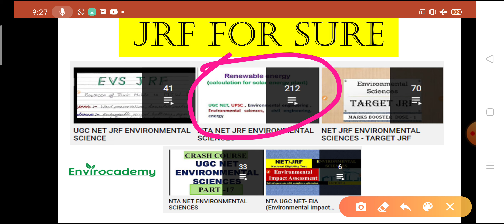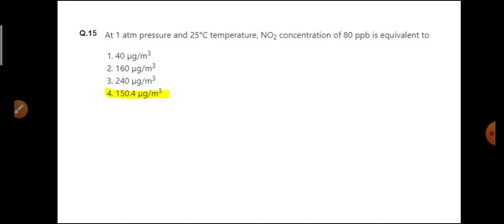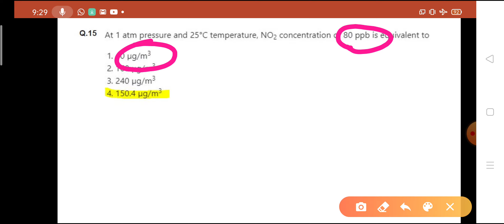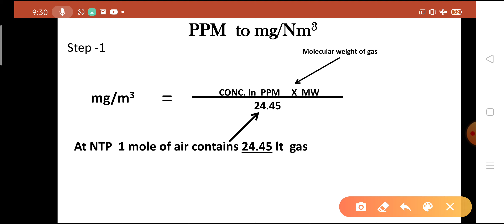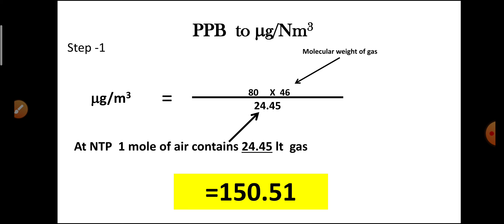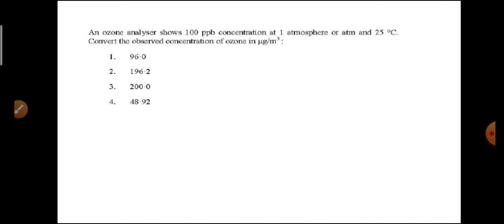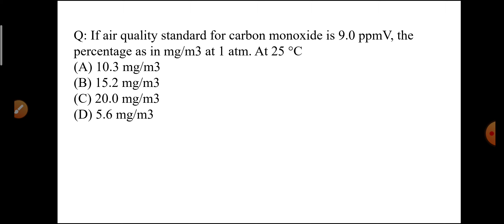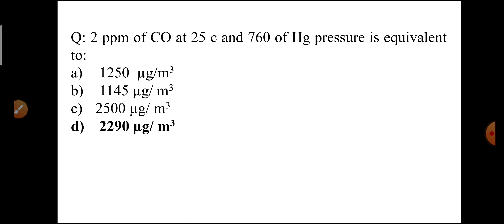☑️💯NTA UGC NET JRF ENVIRONMENTAL SCIENCE| 😍most repeated questions😍| envirocademy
environmental science